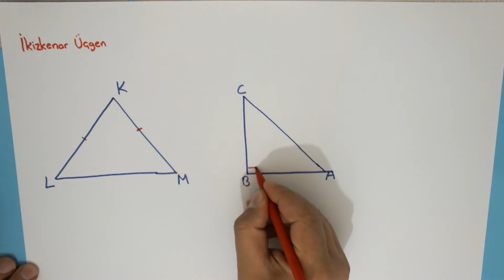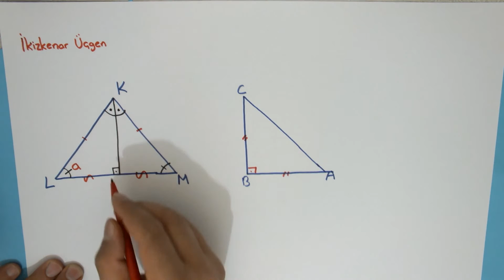TEOG 2 İkizkenar Üçgende Kenarortay,Açıortay ve Yükselik Konu Anlatım